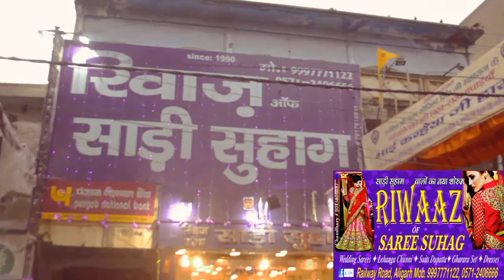Riwaaz of saree suhag